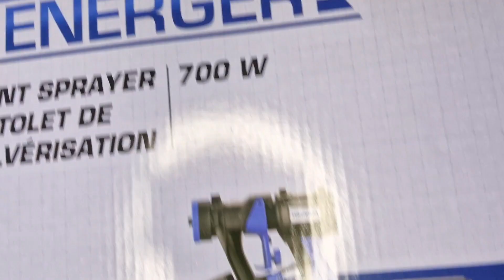Spray painting bedroom walls. Will it work????????🤔🤔🤔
spray painting newly plastered wall with a new spray gun I bought at @Screwfix will it work??